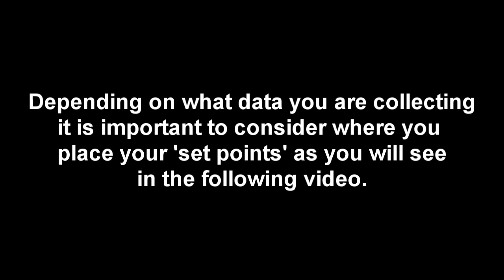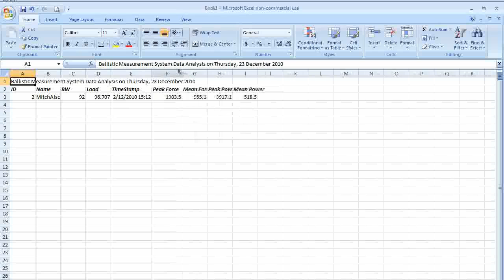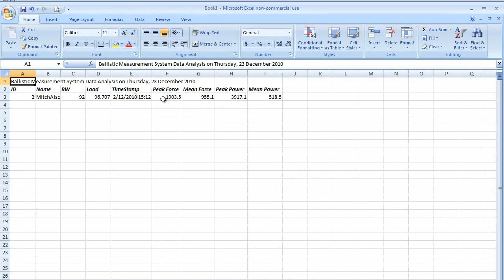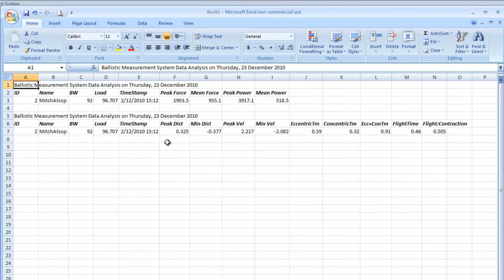How to analyse a Counter Movement Jump exercise using the Ballistic Measurement System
Ballistic Measurement System combines displacement measurement and ground reaction force to provide the best solution for assessing
jumping performance. Height, velocity, force, acceleration, power and impulse measures can all be determined for accurate and valid performance diagnosis.